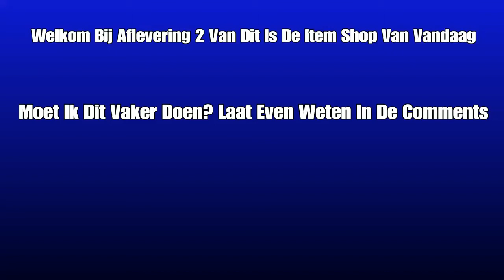Dit Is De Item Shop Van Vandaag #2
Moet Ik Dit Vaker Doen? Laat Even Weten In De Comments